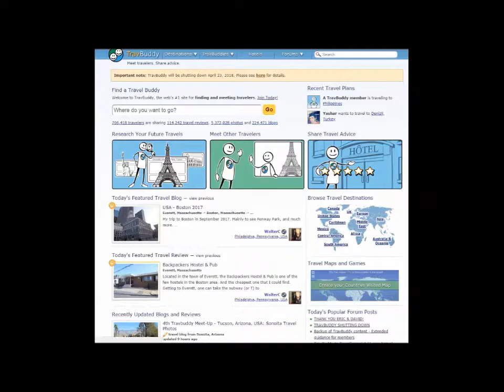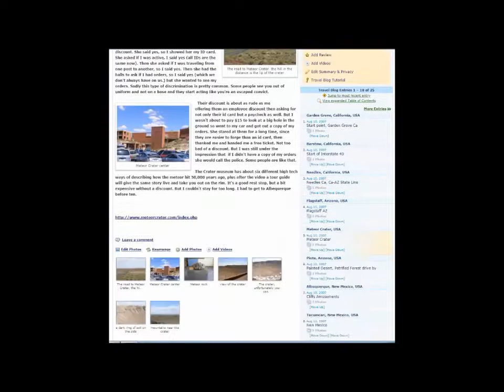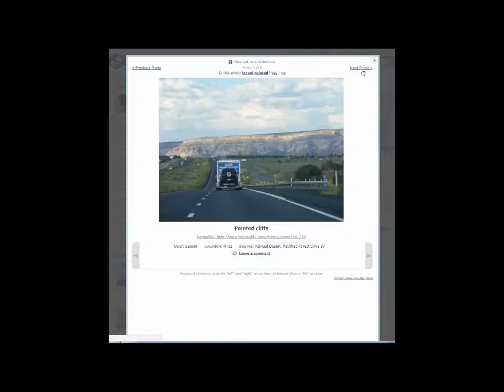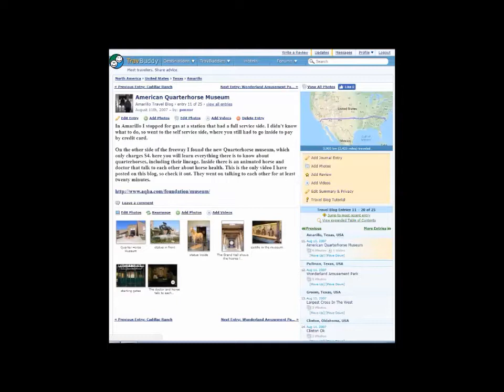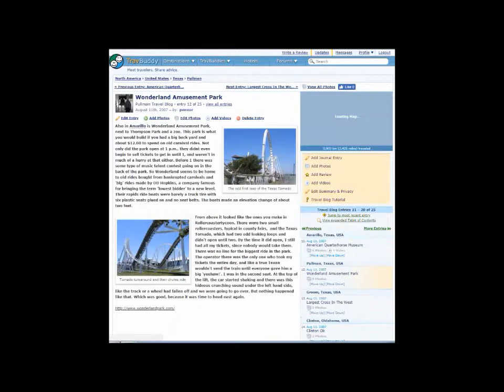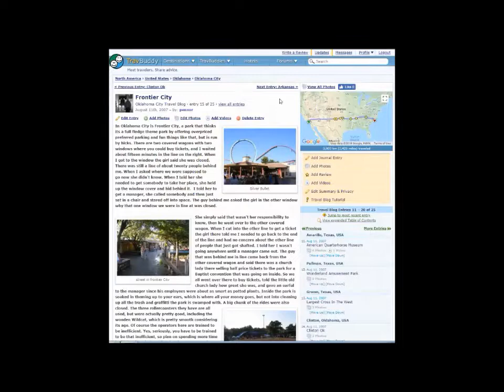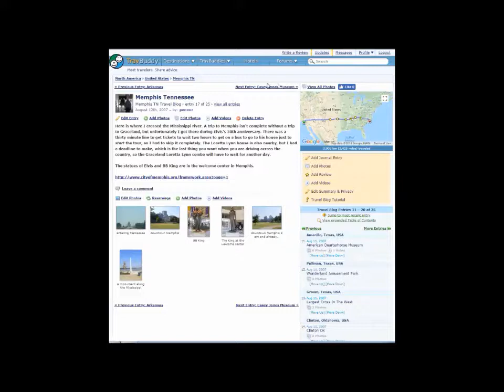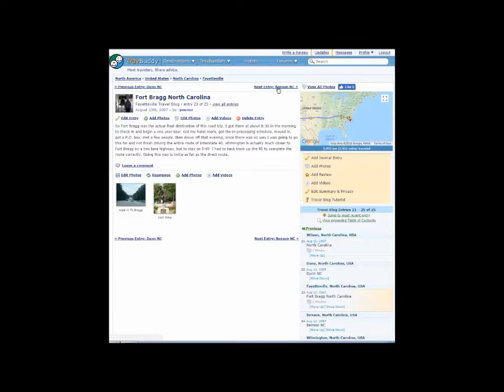Road Trip across Interstate 40 Road in Four Days from TravBuddy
Several years ago I made four multi stop road trips and posted them on TravBuddy. This is the first one, where I moved across the country to North Carolina, and made it a goals to travel the entire length of I-40.  This video, despite being saved in high definition, the test isn't showing up clearly, I will fix that later.

Copyrighted music has been replaced

Please check out their music.
Route 33: Adrianna Krikl
Sunset Stroll into the Wood: Podington Bear
Reconnect: Adrianna Krikl